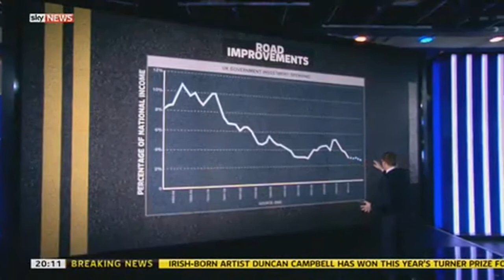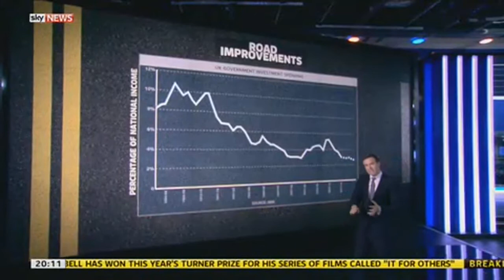What Does £15bn Of Road Improvements Mean?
Sky's Economics Editor Ed Conway looks at the numbers behind the road improvement investment. Full story